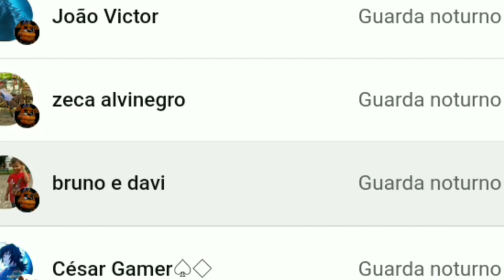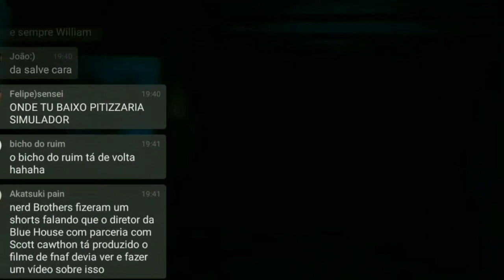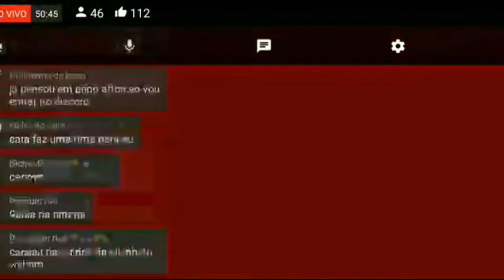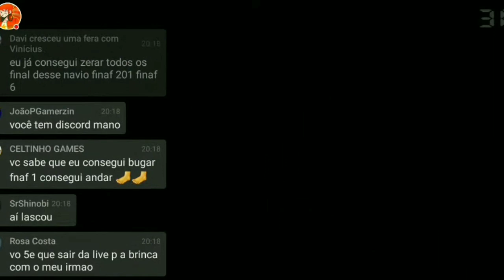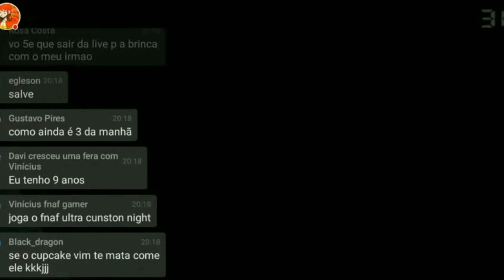five night at freddys 4 não dá medo